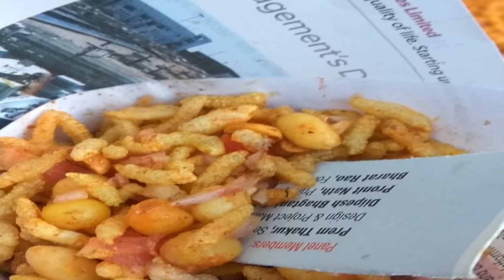Jhalmuri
Jhal muri is mix of the textures- roasted rice, channa dal, peanut and sev- the fresh(tomato, cucumber, bombay onion, ginger, fresh coriander) and the flavors( yellow lime, tamarind sauce, mustard oil, chaat masala and gram masala) all mixed mixed in the pot and served in a paper cone and eaten with a wooden spoon, or paper.